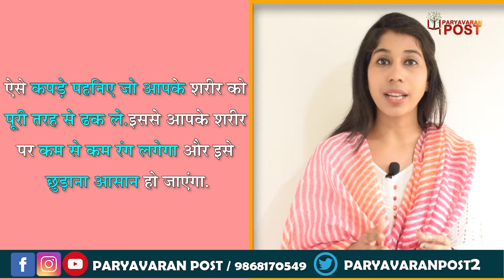अगर इन बातों का रखेंगे ध्यान तो केमिकल युक्त रंग-गुलाल भी आपका कुछ नहीं बिगाड़ पायेंगे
Team : Delhi
Research & Script:
Video Editor:
Voice Over :